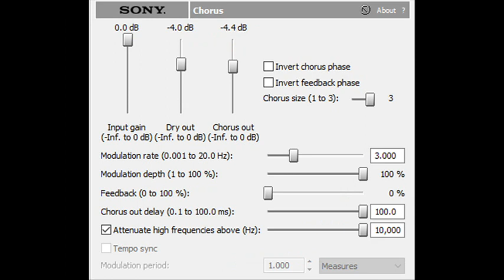How to Make Slime Effect